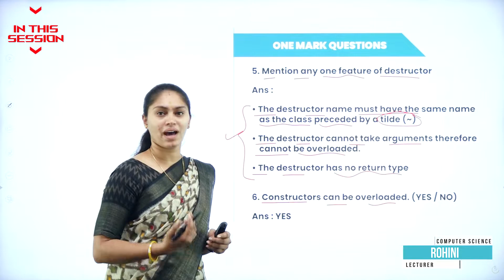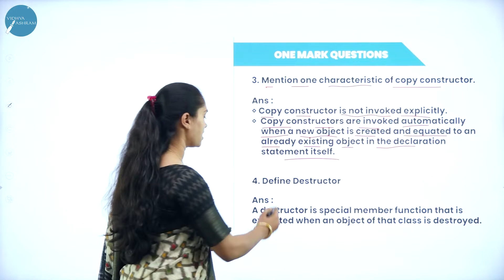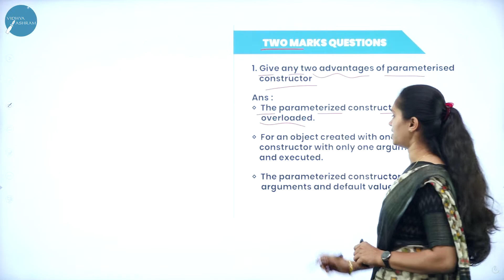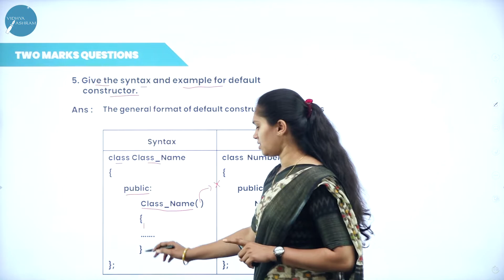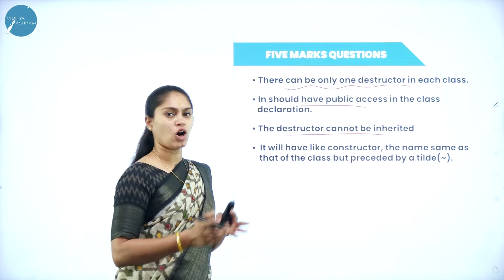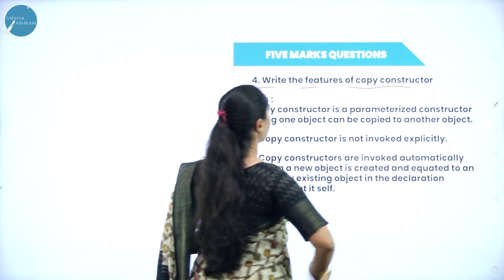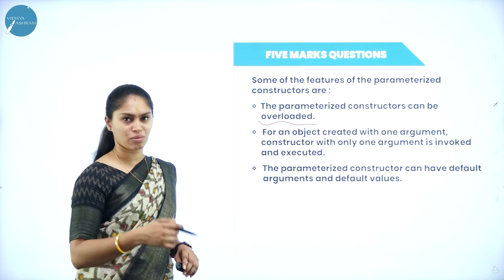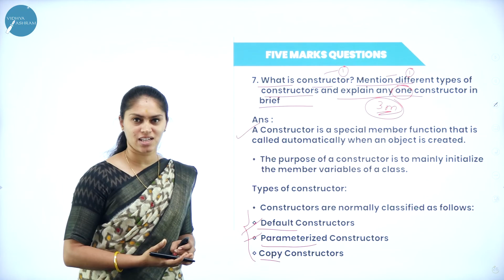DAY 61 | COMPUTER SCIENCE | II PUC | CONSTRUCTOR AND DESTRUCTORS | REVISION | L1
Class : II PUC
Stream : SCIENCE AND COMMERCE
Subject : COMPUTER SCIENCE
Chapter Name : CONSTRUCTOR AND DESTRUCTORS
Lecture : REVISION 1